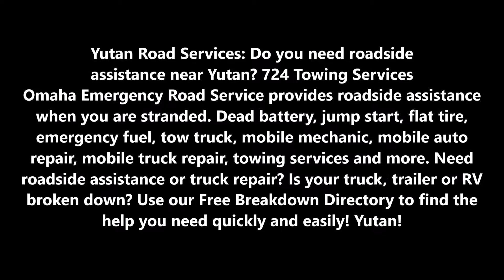Road Services Roadside Assistance Yutan NE | 724 Towing Services Omaha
Emergency Road Services Roadside Assistance Yutan NE | 724 Towing Services Omaha

Omaha Road Services: Do you need roadside assistance near Yutan NE? 724 Towing Services Omaha Emergency Road Service provides roadside assistance when you are stranded. Dead battery, jump start, flat tire, emergency fuel, tow truck, mobile mechanic, mobile auto repair, mobile truck repair, towing services and more. Need roadside assistance or truck repair? Is your truck, trailer or RV broken down? Use our Free Breakdown Directory to find the help you need quickly and easily! Yutan NE!

EMERGENCY ROAD SERVICES YUTAN NE
724 Towing Services Omaha`s Road Rescue in Yutan NE and 724 Towing Services Omaha`s Emergency Roadside Services are available in the Yutan NE metro. They are tow industry leaders who believe the customer should come first. We are a second generation family owned and operated business.

TOW SERVICES YUTAN NE
724 Towing Services Omaha`s provides a wide range of tow and transportation services to the automotive, motorcycle and trucking industry.

ROAD SERVICES YUTAN NE
724 Towing Services Omaha`s award winning Road Service is available 24 hours a day, 365 days a year to assist you when trouble strikes…

CAR BATTERY SERVICES YUTAN NE
Whether you need roadside assistance like a jump start or a car battery delivery and exchange, call 724 Towing Services Omaha`s Road Rescue.

FLAT TIRE CHANGE YUTAN NE
Flat Tire? Blow Out? Don’t know what to do? Call 724 Towing Services Omaha`s Road Rescue and we’ll send someone right over.

YUTAN NE Roadside Assistance Services
Whether your car has a break-down in the middle of the night, a flat tire during your morning commute, or you lock your keys in your car during the day, 724 Towing Services Omaha is here to help.
Our Yutan NE 24-hour road side assistance and towing services provides you with the support you need to get back on the road, no matter where you are, what your problem is, or what time your accident or breakdown occurs.

SERVICES:

Towing
Tow Truck
Jumpstart
Tire Change
Wrecker Service
Accident Towing
Car Towing
Truck Towing
24 Hour Tow Truck
Roadside Assistance